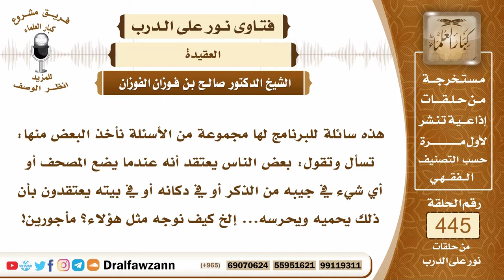6199- حكم من يعتقد أن وضع المصحف أو ورقة فيها ذكر الله يحميه - الشيخ صالح الفوزان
"6199- هذه سائلة للبرنامج لها مجموعة من الأسئلة نأخذ البعض منها: تسأل وتقول: بعض الناس يعتقد أنه عندما يضع المصحف أو أي شيء في جيبه من الذكر أو في دكانه أو في بيته يعتقدون بأن ذلك يحميه ويحرسه... إلخ كيف نوجه مثل هؤلاء؟ مأجورين!
الجواب: الجواب: هذا من الغلط والجهل فلا يجوز اتخاذ المصاحف للحروز والحجب هذا لا يجوز، لا نعتمد على الحروز وعلى الحجب ولو كانت من القرآن ولا يجوز تعليقها على الجدران لأجل الحرز أو على السيارة أو على الرقبة كل هذا لا يجوز، هذا من اتخاذ التمائم، قال النبي ﷺ: «من تعلق تميمة فلا أتم الله له» وفي رواية أو في حديث آخر: «من تعلق تميمة فقد أشرك» فلا يجوز العمل هذا، فالقرآن أنزله الله للتلاوة والتدبر والعمل به ولم ينزله للتعليق وجعله حروزًا أو حجبًا كما يفعله الجُهَّال.
السيرة الذاتية:
للاشتراك في قناة الشيخ صالح الفوزان

14_ الشيخ محمد أمين الشنقيطي
يتيوب

15_سماحة المفتي عبد العزيز آل الشيخ
 يوتيوب

رئيس الفريق
لمشروع كبار العلماء